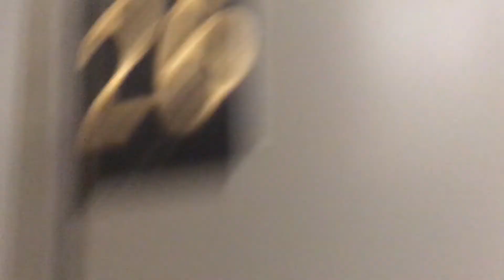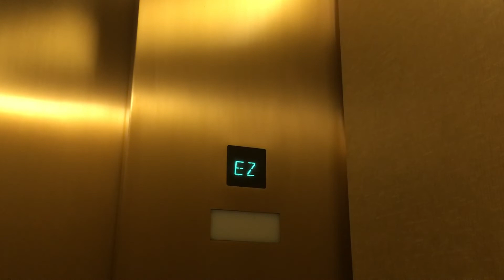Elevator Benson Tower (15-26)